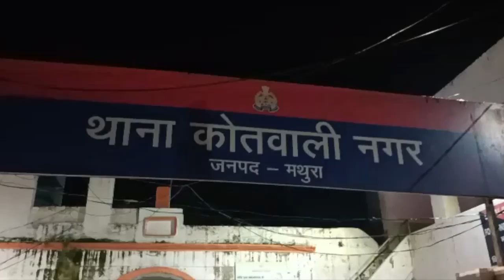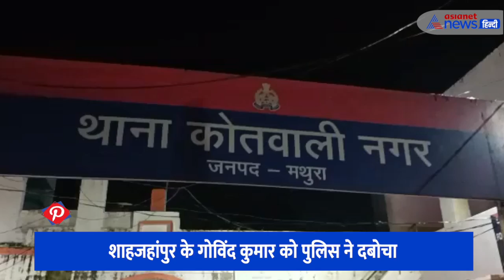CMO कार्यालय में पकड़ा गया फर्जी फार्मासिस्ट, देखिए ज्वाइनिंग से पहले कैसे पुलिस के हत्थे चढ़ा शातिर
पुलिस ने मुख्य चिकित्सा अधिकारी के कार्यालय से एक ऐसे फार्मासिस्ट को गिरफ्तार किया है जो फर्जी दस्तावेज लेकर जॉइनिंग करने के लिए आया हुआ था। पुलिस द्वारा की गई कार्यवाही से जहां स्वास्थ्य विभाग में हड़कंप मचा हुआ है। वहीं विभाग के आलाधिकारियों के द्वारा पकड़े गए आरोपी के खिलाफ मुकदमा दर्ज कराने के बाद कार्रवाई की मांग की है। फिलहाल पुलिस के द्वारा पकड़े गए आरोपी से पूछताछ की जा रही है और इसके तार कहां तक जुड़े हैं यह जानने की कोशिश पुलिस कर रही है।